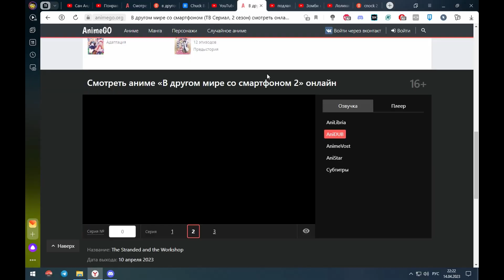смотрим аниме опенинг под разные песни